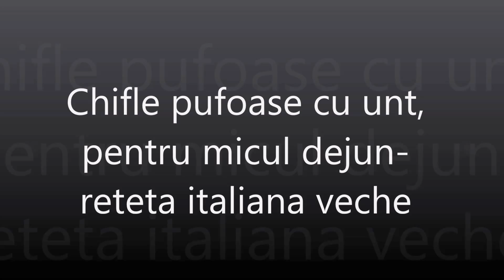Chifle pufoase cu unt, pentru micul dejun (reteta italiana veche)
Chifle pufoase cu unt, pentru micul dejun, reteta italiana veche din 1956, dintrun retetar al celui mai mare restaurant din Roma de atunci. Chifle fantastic de moi si fragede, cu gust intens de unt, o reteta care merita sa fie probata.

Daca v-a placut reteta de chifle cu unt pentru micul dejun, va invit sa incercati si alte retete de patiserie

Daca doriti sa vedeti mai multe astfel de retete, abonati-va la canalul meu. In acest fel imi recunoasteti si apreciati munca. Va multumesc!